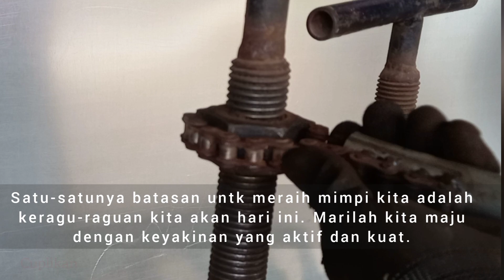MODAL RANTAI BEKAS bisa jadi alat yang luar biasa|| look muktifungsi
selamat datang di chanel azriel jaya official
di sini kita akan membuat kunci baut serbaguna dari rantai motor bekas,
semoga ini berguna buat teman" semua,

1 cuarto en onzas
1 cuartillo en onzas
kunci serbaguna 2022
kunci serbaguna 2021
kunci serbaguna 2018
4 square example
4 square root of 4
4/4.5 simplified
kunci serbaguna 60
kunci serbaguna 80
kunci serbaguna 90
kunci serbaguna 92